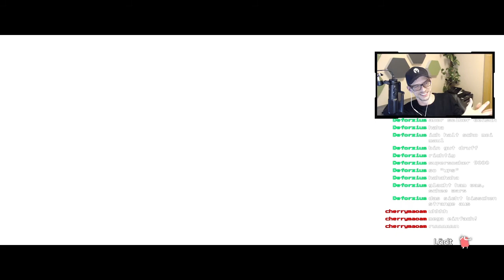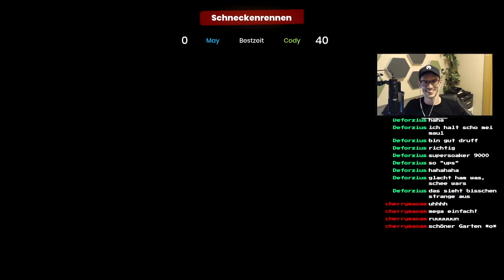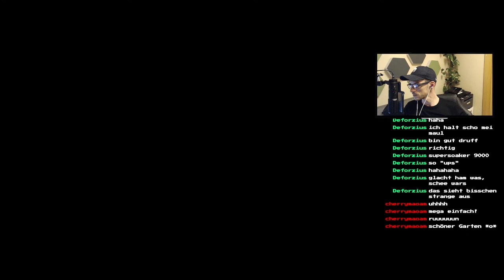IT TAKES TWO # 3| beste Story Game KOOP Erfahrung 🤣 | Twitch Stream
Und schaut auch mal auf meinem Twitch Kanal vorbei.
Da seht ihr regelmäßige Livestreams von mir.